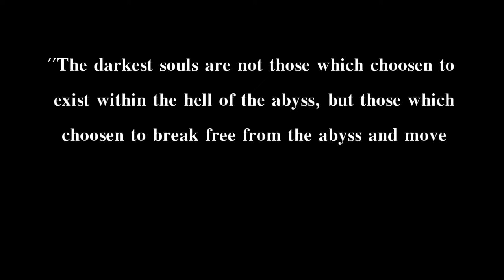I know that I am stricken, I can't let you go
Hey everybody out there :)
this is my first movie tribute since I made my troy tributes..
And now its about the 2 movies of Halloween with one of my fav actors Tyler Mane :)

Song: Stricken//BY: Disturbed